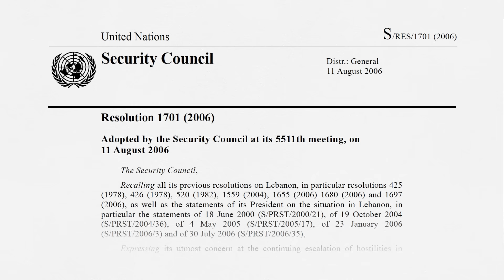نفذت القوات عشرات العمليات في أراضي العدو، حيث اكتشفت ودمرت العديد من المجمعات تحت الأرض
خلال 200 ليلة من عمليات ونشاطات جيش الدفاع، وعلى مدار مئات الأيام، نفذت القوات عشرات العمليات في أراضي العدو، حيث اكتشفت ودمرت العديد من المجمعات تحت الأرض، واستهدفت آلاف الأهداف العسكرية، بما في ذلك مئات مخازن الأسلحة، وعشرات الأطنان من المتفجرات، ومئات المواقع التي استُخدمت لإيواء المخربين.